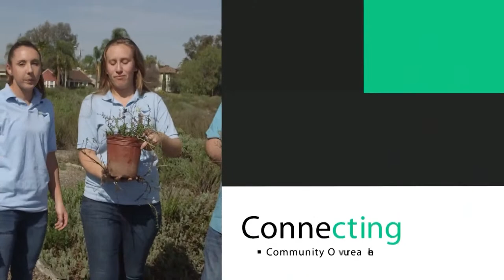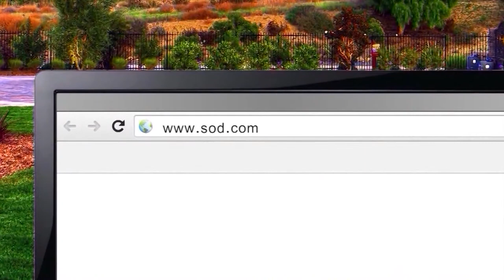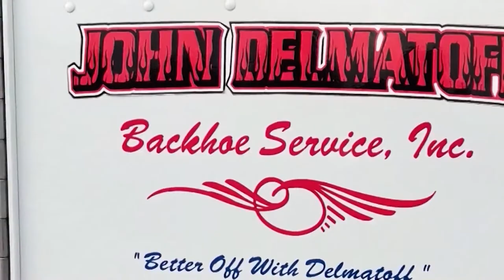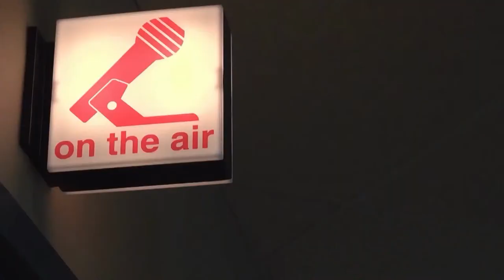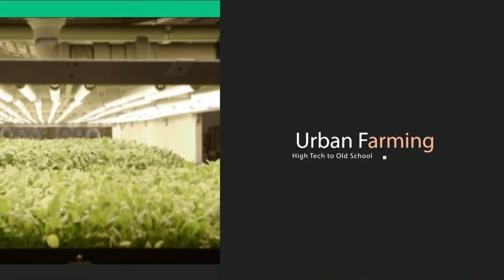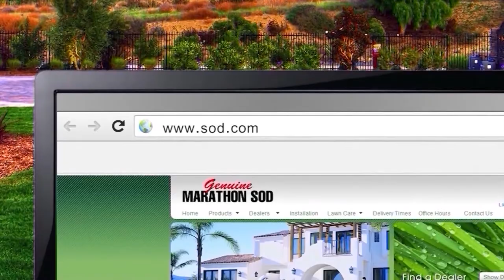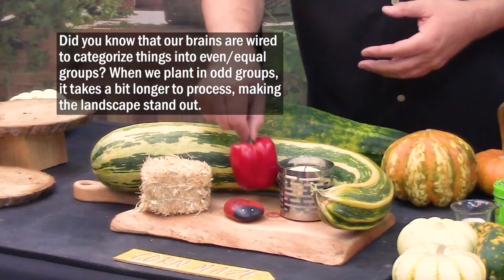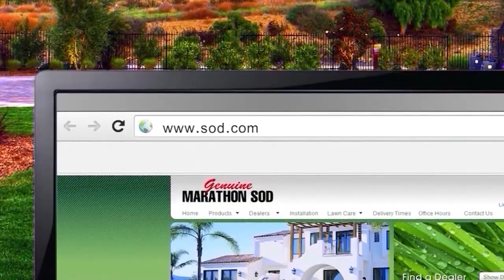DOUBLE Feature FARM To Table and EGG SHELLS and Cornucopias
Join Nick as he shows you how to crush up your egg shells and use them in the garden. Then he shows us how to create our own cornucopia center piece with different items that we have.